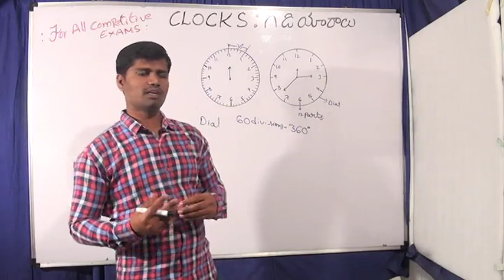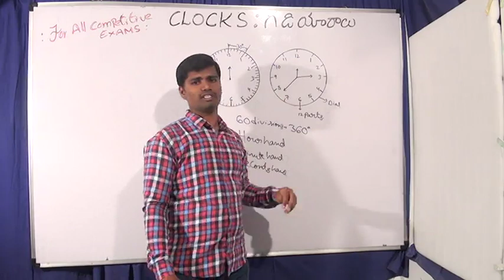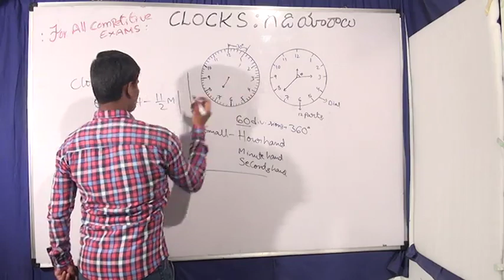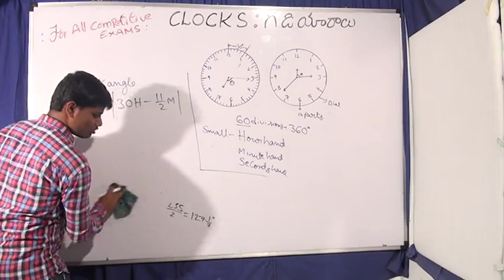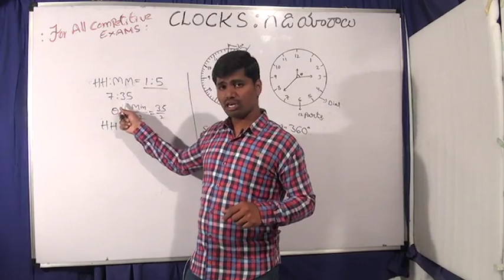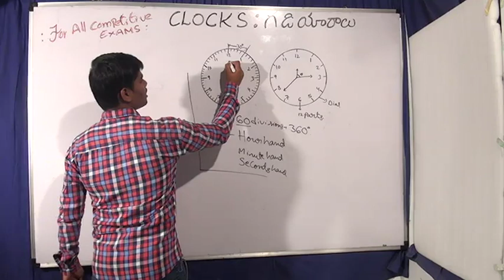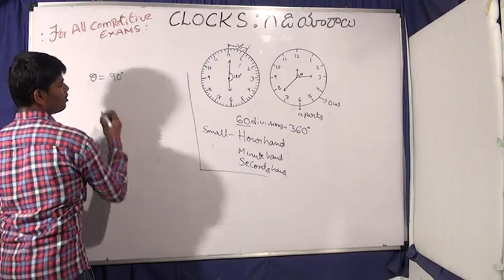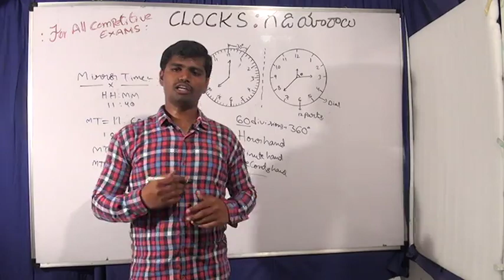CLOCKS PROBLEMS : RULES & TIPS FOR ALL COMPETITIVE EXAMS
FOR APPSC, BANKS , RRB, SSC , & OTHER EXAMS : BY KULADEEP SIR VIZAG